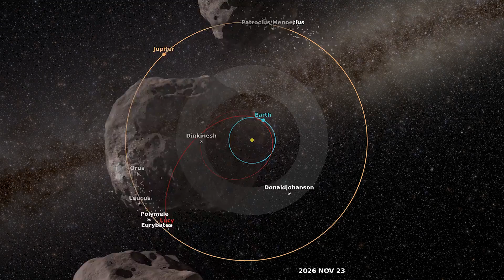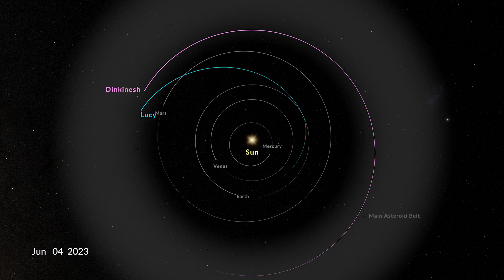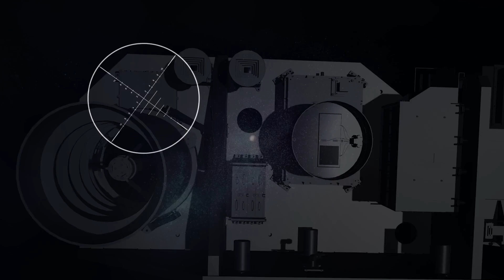NASA's Lucy spacecraft to flyby asteroid Dinkinesh at 10,000 MPH!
NASA's Lucy mission will flyby  asteroid Dinkinesh (aka 1999 VD57) on Nov. 1, 2023. The spaceraft will zip by the Main Belt asteroid at 10,000 mph (16,093 kmh).

Produced, Edited, and Narrated by: David Ladd (AIMM)
Animations by: Walt Feimer (KBRWyle) and Jonathan North (KBRWyle)
Visualizations by: Kel Elkins (USRA)